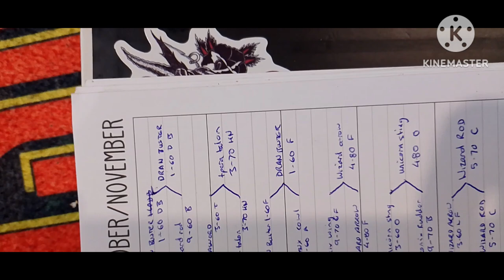BEATING THE META single beyblade X tournament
Welcome to our channels first Beyblade x video

This video was all about beating the meta and testing our bey combos in a 24 Beyblade x tournament ahead of our first official Beyblade x tournament this weekend

This took alot of editing and after all that and 20gb upload it's probably not something I'm gonna do too much but it's done

Hope you enjoy the content and if you wish to become involved and live in Perth western Australia I invite U to come and play.

I'm not a pro beyblader but one coming back after 20years n Beyblade x does not disappoint, some of our combos are meta or altered meta and also some rogue combo builds but no meta made our top 3

Hope you enjoy the video and open to any comments of how to improve this content extension on my channel, from editing to combo and launching tips, I'm open to listen n learn